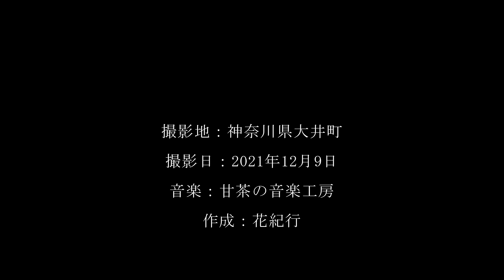朝日に染まる笠雲の富士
12月に入り富士山は日替わりで大きく表情を変え、この日は山頂には朝から見事な傘雲がかかっていました。撮影開始時は日の出が期待できなかったのですが日の出直前、奇跡的に日がさし始め富士山が見事な桜色に染まっていきます。